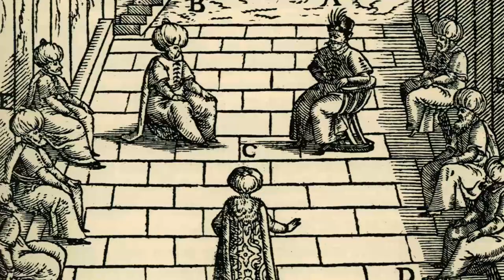Mehmed I - Ottoman Rulers #6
Mehmed has defeated his brothers and won the interregnum, but the road ahead won't be easy. Supported by the threatened Byzantine Empire, more pretenders will arise, and the unrest in the realm will also lead to popular revolt ...

Music used in this video:

"Three Bektasi Nefes" by Ross Daly

"Marche Ottomane (Manuscrit Cantemir 209)" by The Orchard Enterprises